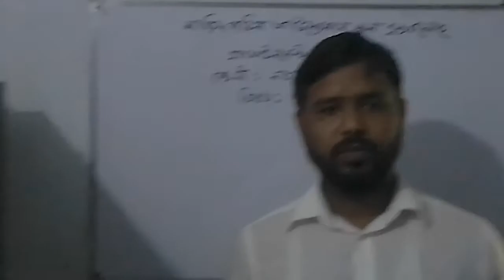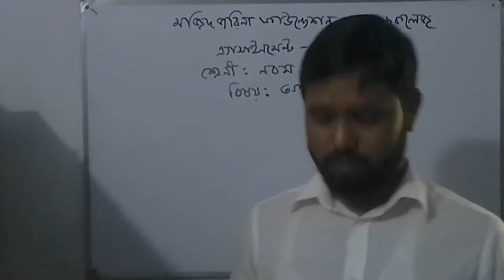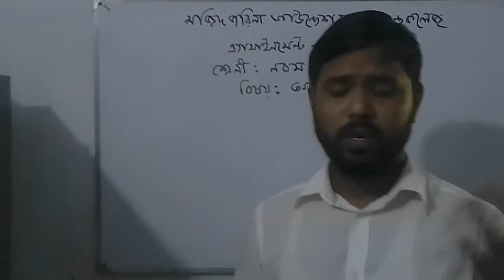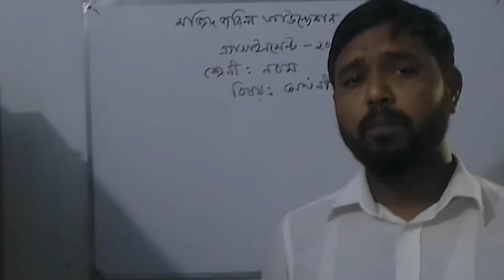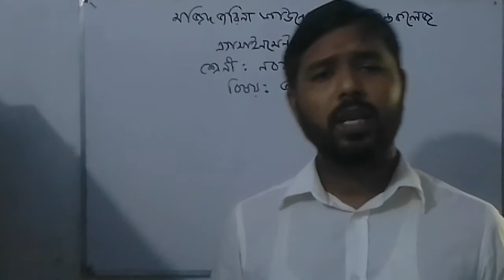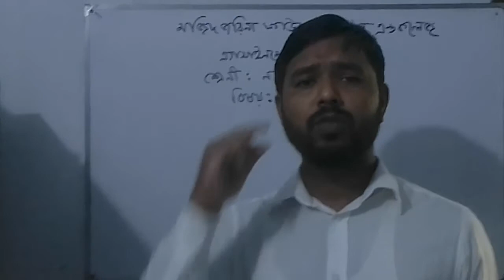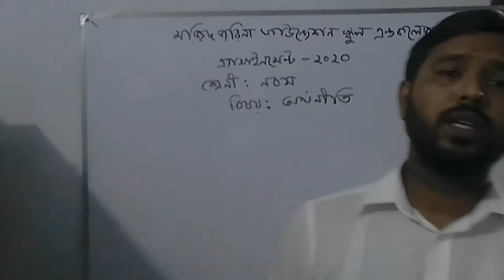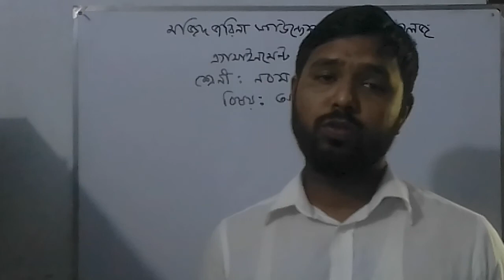শ্রেণি : ৯ম
বিষয়:অর্থনীতি
ASSIGNMENT-0১
শিক্ষক: আসাদুল ইসলাম,প্রভাষক(অর্থনীতি)